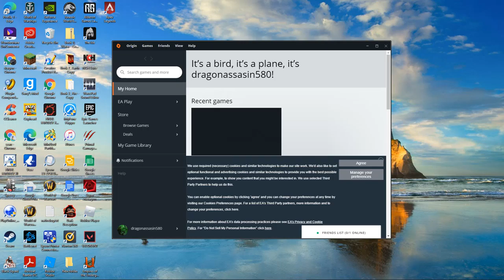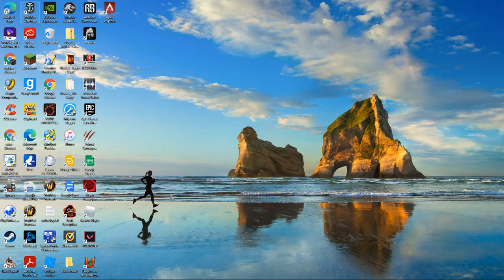This video went to diasaster quick!😰😪😫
This video went to disaster quick because I didn't find a match on apex
and I couldn't find a match on valorant